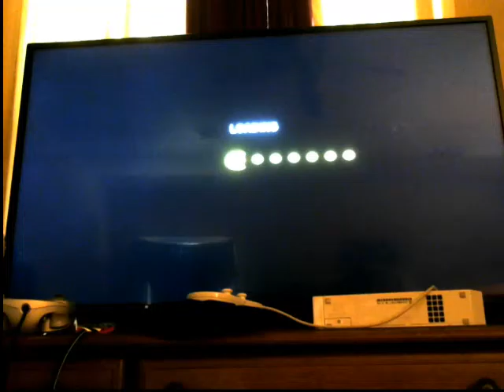Pac-Man World 3 Gogekka Heights 100% Route